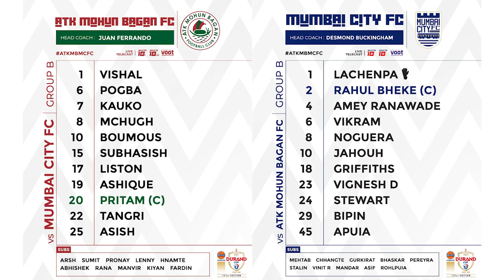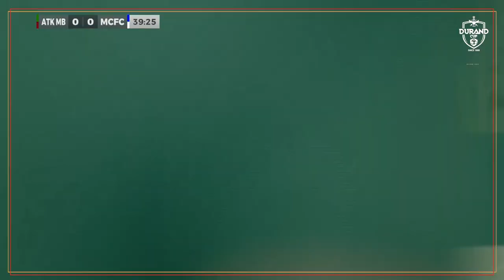Match 17: ATK Mohun Bagan FC 🆚 Mumbai City FC || 𝑨𝒍𝒍 𝑮𝒐𝒂𝒍𝒔 & 𝑯𝒊𝒈𝒉𝒍𝒊𝒈𝒉𝒕𝒔 || 𝐈𝐧𝐝𝐢𝐚𝐧𝐎𝐢𝐥 𝐃𝐮𝐫𝐚𝐧𝐝 𝐂𝐮𝐩 2022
Match 17 : ATK Mohun Bagan Football Club 🆚 Mumbai City FC || 𝑨𝒍𝒍 𝑮𝒐𝒂𝒍𝒔 & 𝑯𝒊𝒈𝒉𝒍𝒊𝒈𝒉𝒕𝒔 || 𝐈𝐧𝐝𝐢𝐚𝐧𝐎𝐢𝐥 𝐃𝐮𝐫𝐚𝐧𝐝 𝐂𝐮𝐩 2022

Watch all the live matches only on Sports18 📺 and Voot 📲.